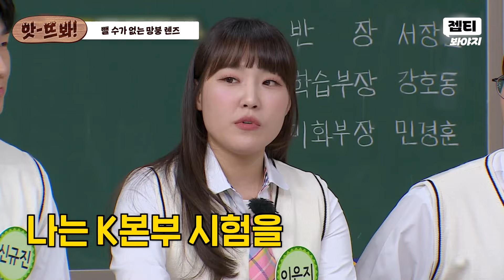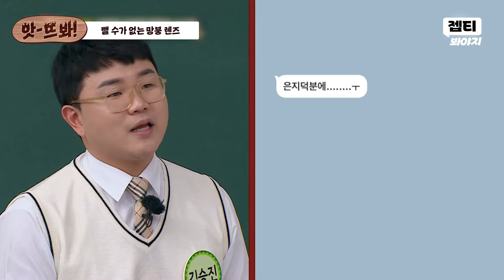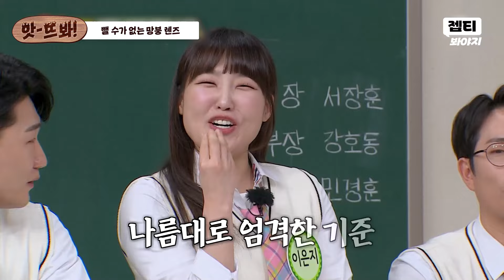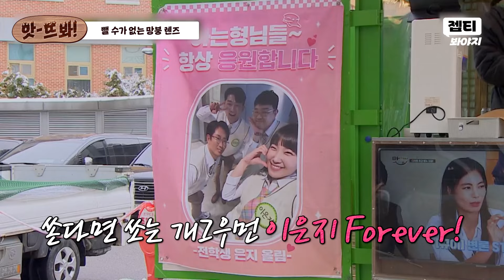앗! 20초 만에 ❤손깍지❤ 이은지X이창호가 보여주는 플러팅의 정석ㅎ｜아는 형님｜JTBC 240302 방송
시도 때도 없이 들이댈 수밖에 없는 망붕 렌즈...✨